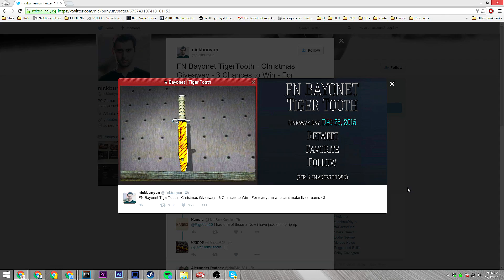CS GO Funny Moments and Clutches #110 CSGO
All videos are available 7 days earlier on Vessel!

Please consider supporting us by checking them out.

Title: WRLD - Little Too Close (feat. Veronika Redd)

Title: Feint - We Won't Be Alone (feat. Laura Brehm)